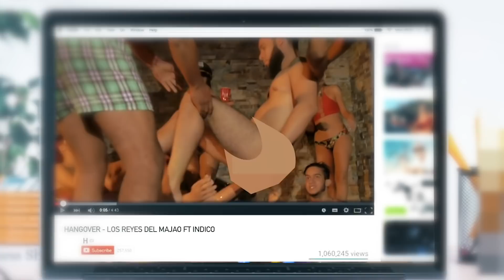Hangover - LA FÓRMULA ❌ FRANKY LORE ❌ Índigo (Vídeo Oficial)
Descarga el tema aquí ╗

Titulo:  HANGOVER
Interprete(s): LA FÓRMULA ❌ FRANKY LORE ❌ Índigo (Vídeo Oficial)
Productor Musical: Alquimista
Director vídeo: Ezequiel Morillo
Editor vídeo: Lixardo Colores